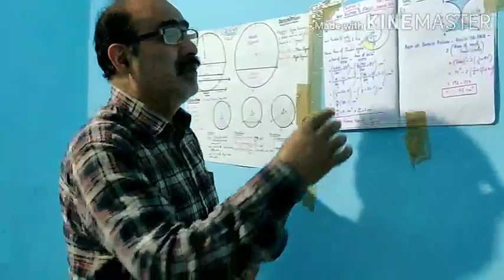Class10th , Chapter 12 , Topic : Area related to Circles , PART IX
Name of the Demonstrator : Mehboob Ahmed,  Qazi Lect